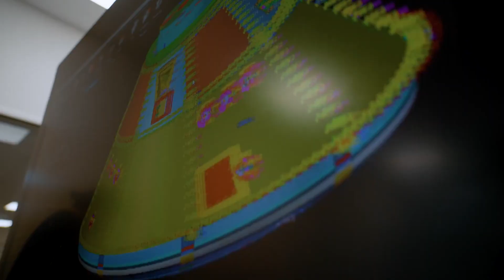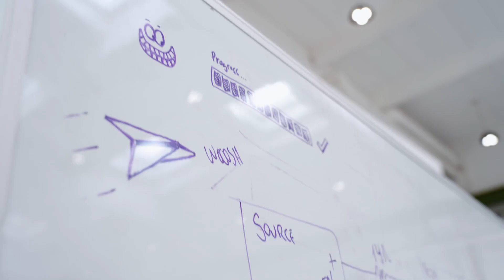The Exploration Company Discuss Their Experience of Collaborating with Altair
In this interview, The Exploration Company discuss their experiences of working with Altair and the benefits the team has seen from joining the Altair Aerospace Accelerator Program in its quest to build modular, reusable, and in-orbit refillable space vehicles. Featuring Helene Huby, CEO and Francesco Stortini, Vehicle Design Lead.